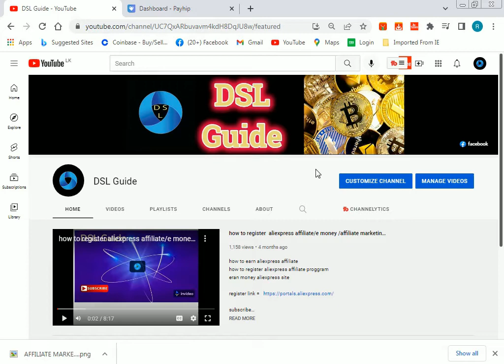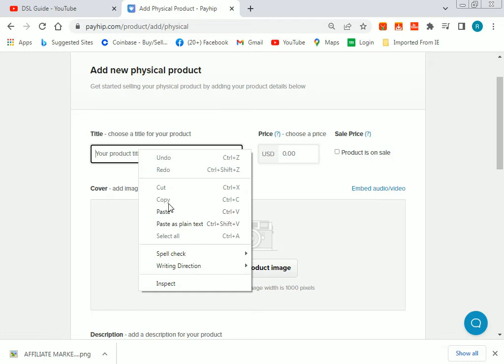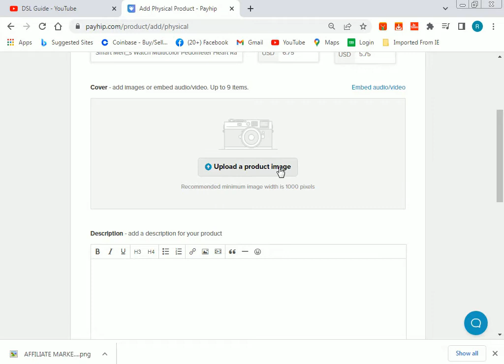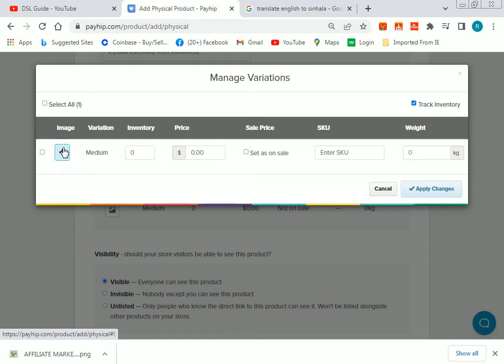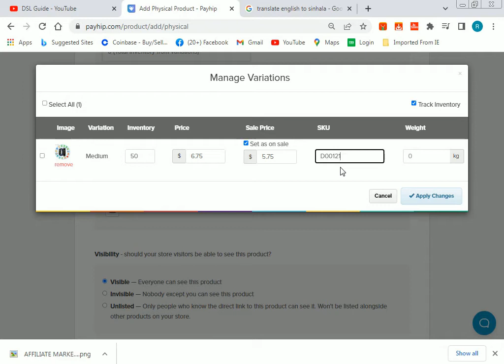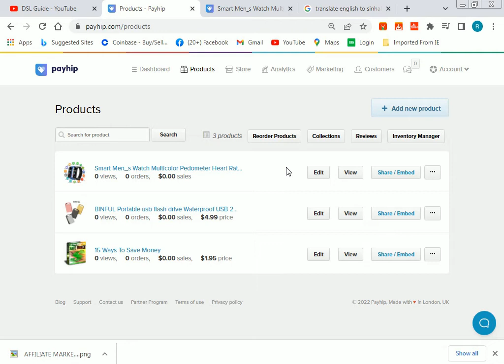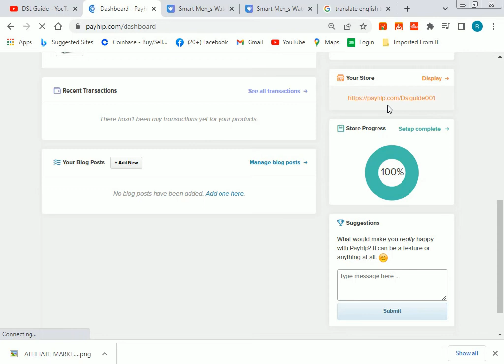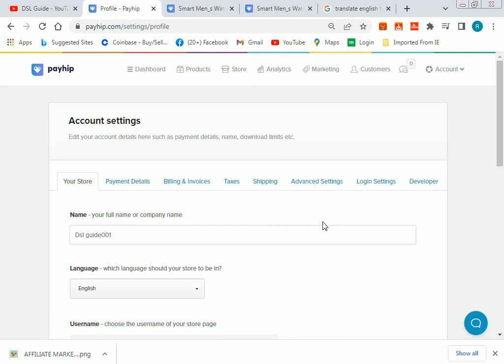How to add physical product on payhip sinhala/selling site/e money/online selling/dsl guide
how to add physical product
payhip sellingh sinhala tutorial 2022
online selling site
part time jobs
list physical items on payhip site

DSL GUIDE  Whatsapp group
DSL GUIDE  telegram group
payhip
online business
part time jobs
selling site
add to product on payhip
e money
cryptocurrency